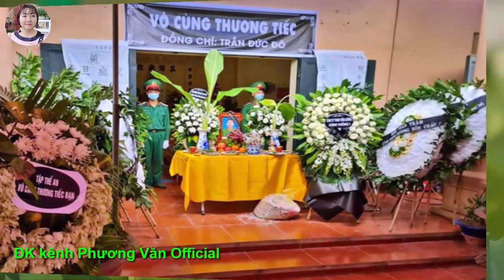585* ....từ thiện....